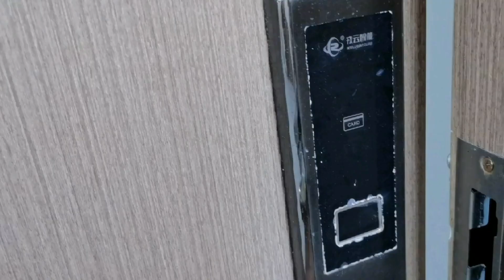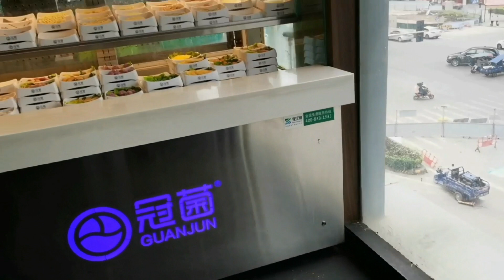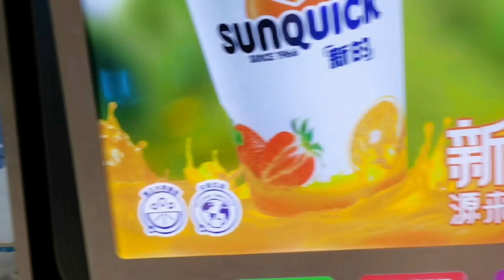(跟團去旅行)廣州融創樂園兩天行 之 食住篇